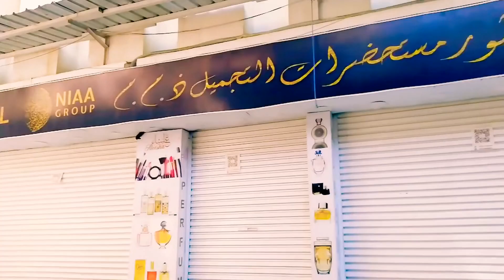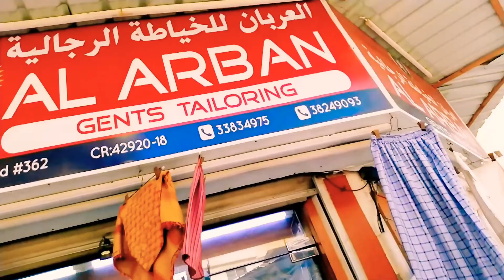جولة في محلات سوق المنامة الشعبي, Walking Tour In Manama Market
في هذا الفيديو تشاهدون جولة في محلات سوق المنامة الشعبي من الداخل ومشاهده البضائع المعروضة.

مرحبا يا جماعة الخير ، وحياكم الله في قناة.

أنا أستمتع كثيراً بالتجول في المدن الكبرى ، لذلك قررت ان انشاء قناة (( شارع المعارض Exhibition Road )) حول جولاتي في المدن السياحية.
أنا اعيش في البحرين ، أعتقد أنه من الطبيعي أن أبين لكم كم هي جميلة هذه المملكة.
أتمنى أن تستمتع بجولاتي بالسيارة والمشي أيضا في الاماكن والشوارع المهمة في بلادي, وكل بلد اسافر إليها.

I really enjoy touring big cities, so I decided to set up a channel (Exhibition Road) around city tours.
I live in Bahrain, I think it is natural to show you how beautiful this city is.
I hope you enjoy my car tours and also walking in the important places and streets in my country, and every country I travel to.